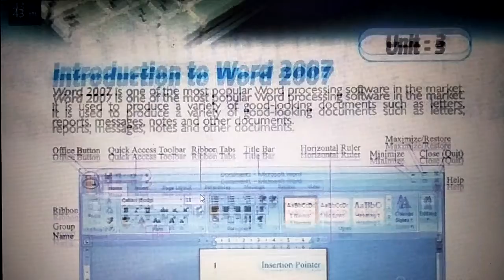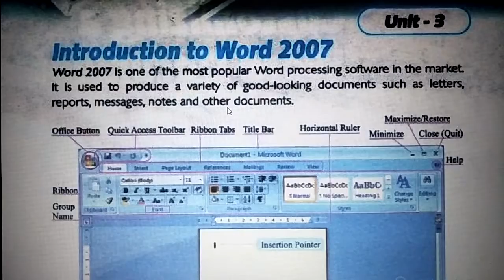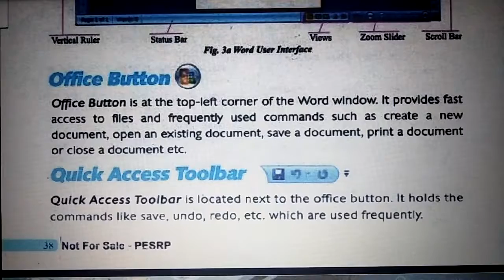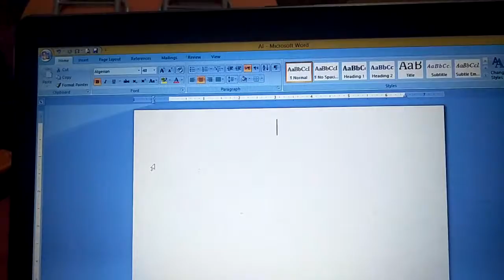Introduction to word 2007 |Function of office button|quick access tool bar